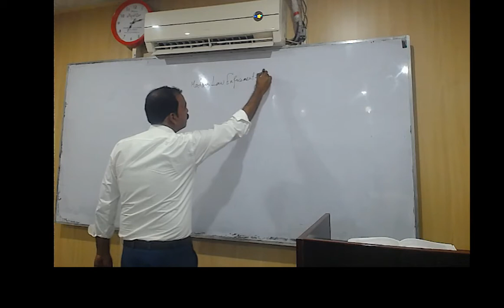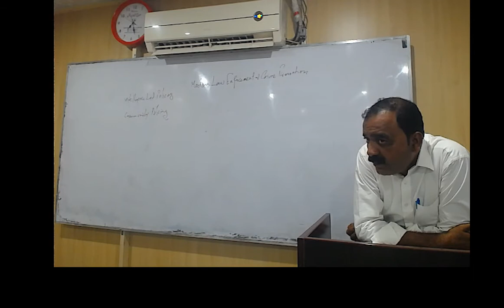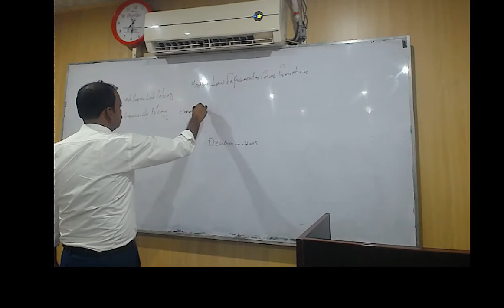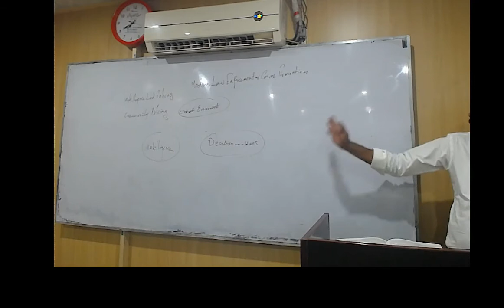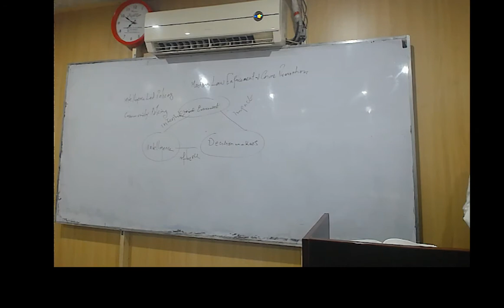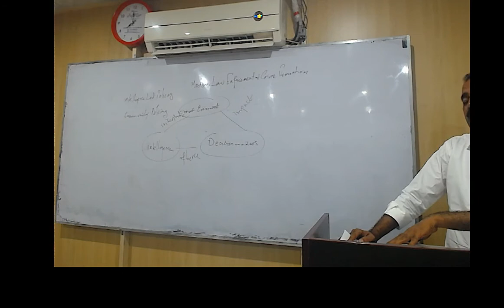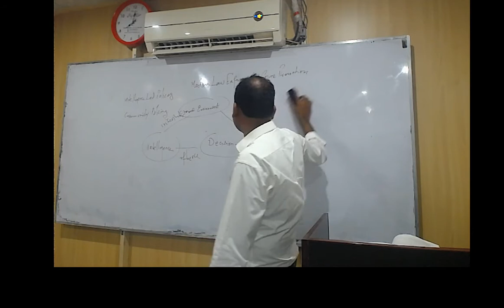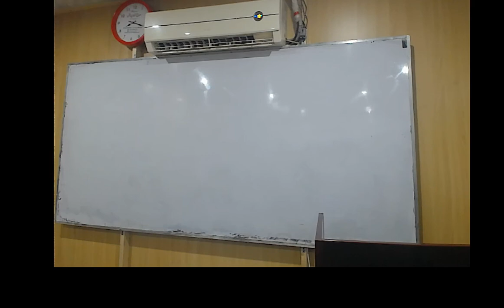Criminology Lecture 04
Criminology Lectures